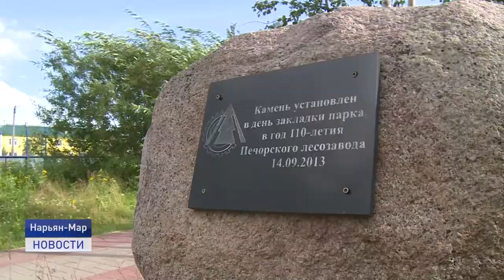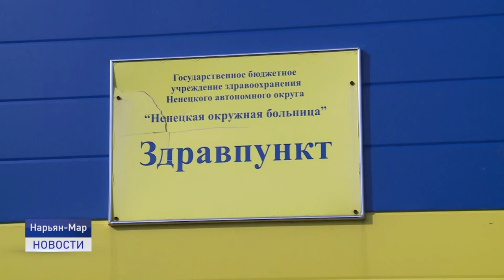БЛАГОУСТРОЙСТВО ЛЕСОЗАВОДСКОГО ПАРКА ПРОДОЛЖАЕТСЯ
Памятник труженикам завода "Стелла Поларе" будет дополнен стендом с именами лесозаводчан, павших в годы Великой Отечественной войны. Инициативу местных жителей поддержал временно исполняющий обязанности губернатора региона Юрий Бездудный в ходе рабочей поездки в поселок Лесозавод.